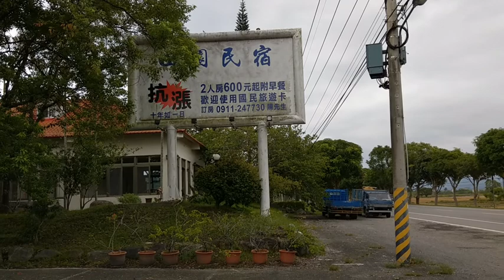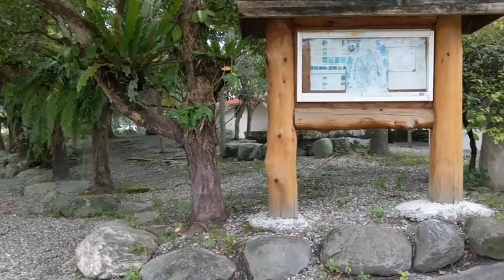車泊探索－20201114花蓮玉里田園民宿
花蓮玉里田園民宿
特約棧點
想深度探索玉里的最佳選擇之一